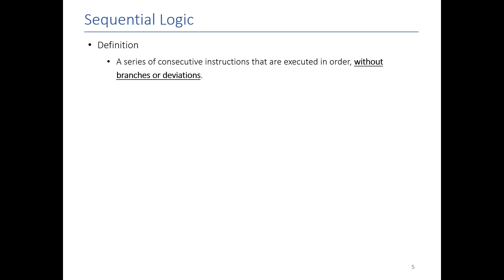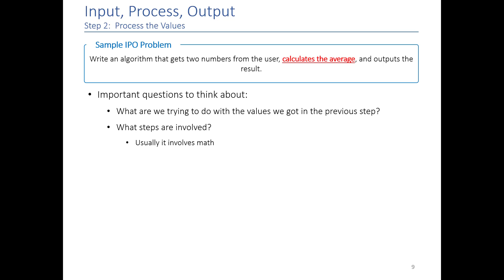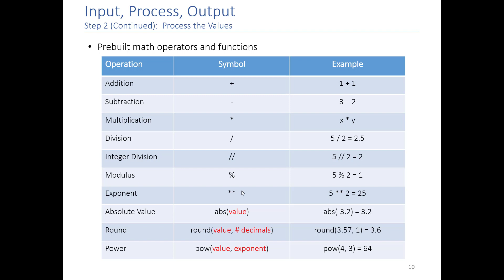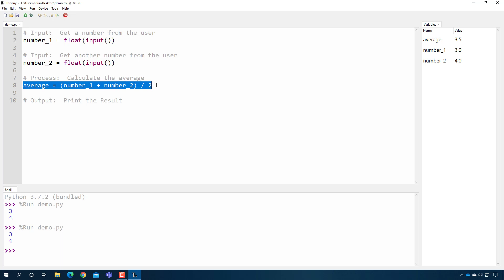CS110 - Process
Lecture Content by Lt Col Adrian de Freitas
(Former) DFCS Associate Professor of Computer and Cyber Sciences

On Instagram, tag me @mbb_music